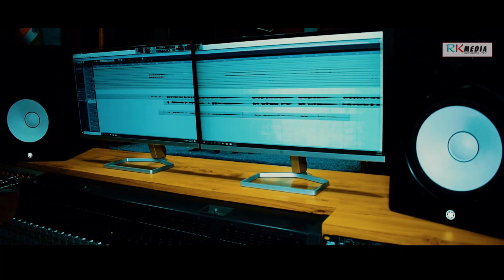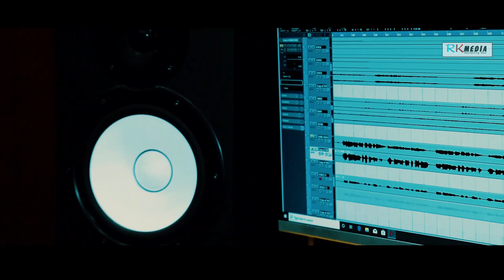Luki Luki Bhal Pauchhu | Ananta | Sambalpuri | Studio Version | RKMedia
Song: Luki Luki Dil Deuchhu
Sing: Ananta
Lyrics: Gabulu
Arrangement: Prasanta Naik
Camera/Edit: Vaishnavi Video
Genre: Western
Language: Sambalpuri
Category: Studio Versin

Related: RKMedia, luki luki bhal pauchhu, ananta, sambalpuri song, love song, studio version